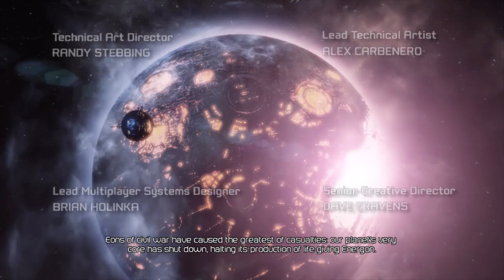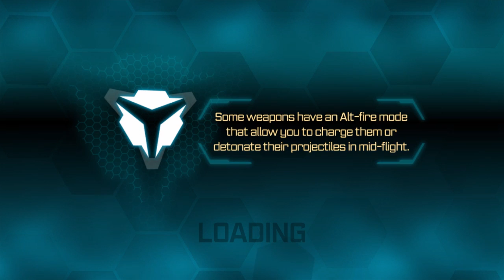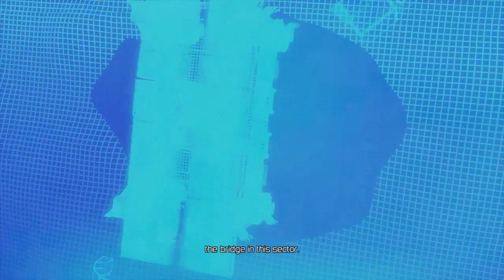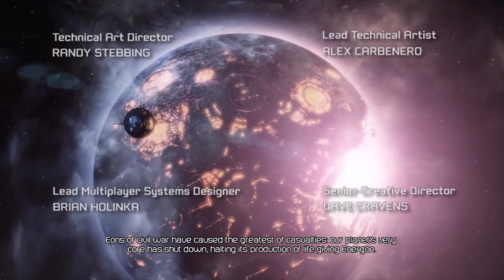TRANSFORMERS FALL OF CYBERTRON WALKTHROUGH PART THREE